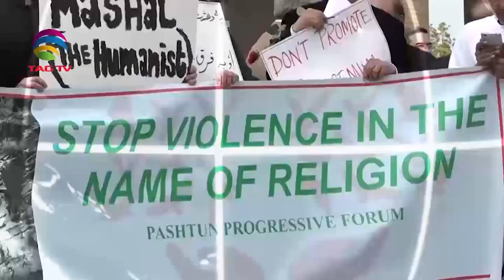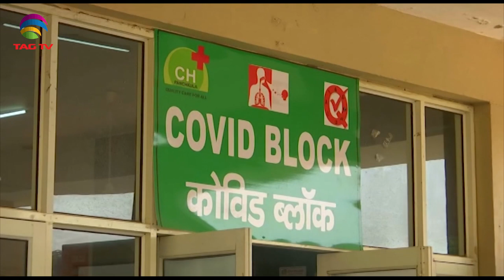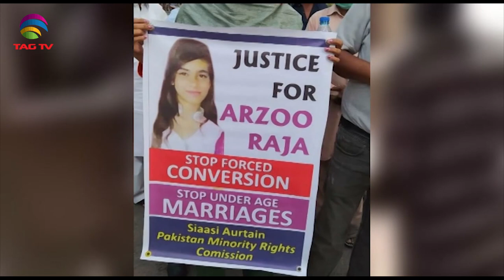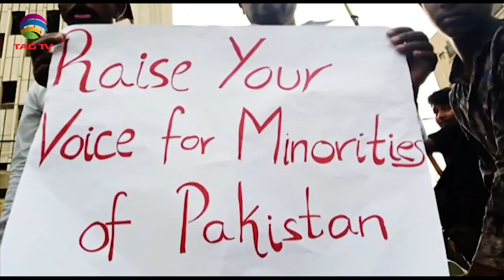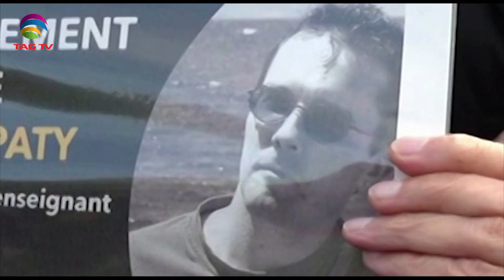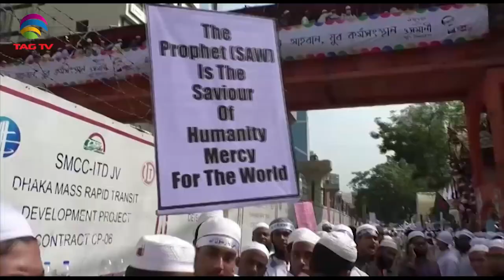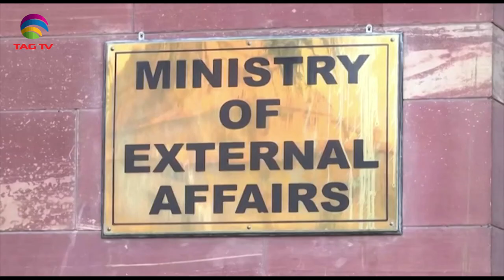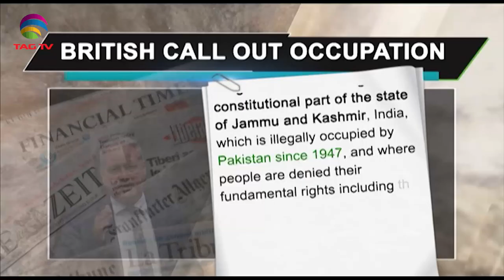South Asia Focus Nov 7, 2020 - South Asian Weekly News Show @TAG TV